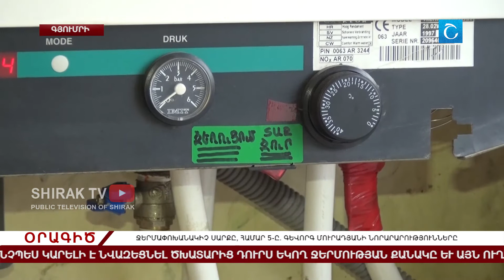Ջերմափոխանակիչ սարքը, համար 5-ը. Գևորգ Մուրադյանի նորարարությունները